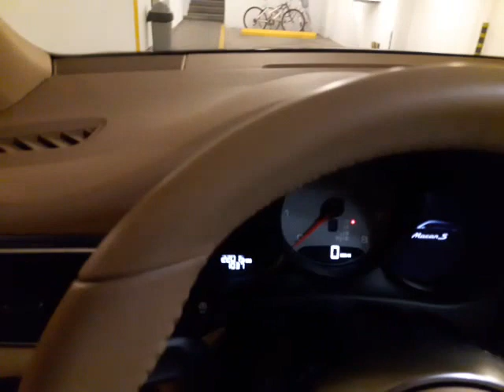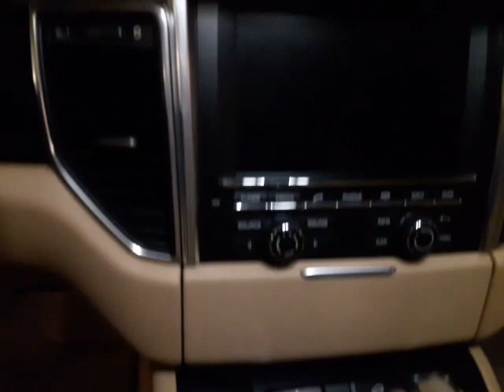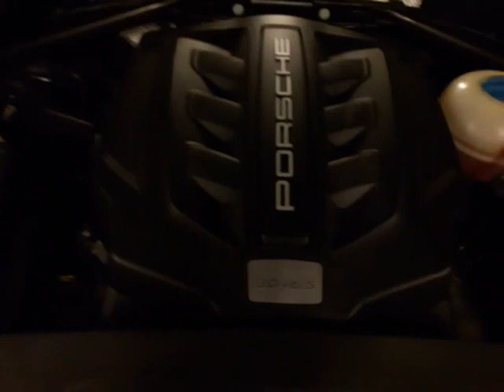comprenyvendanlomejor Porsche Macan S 2014 2015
Porsche Macan S 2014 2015